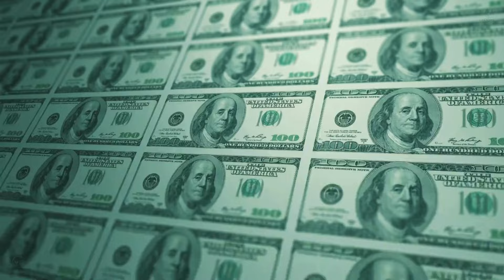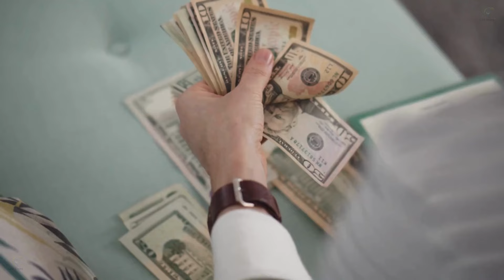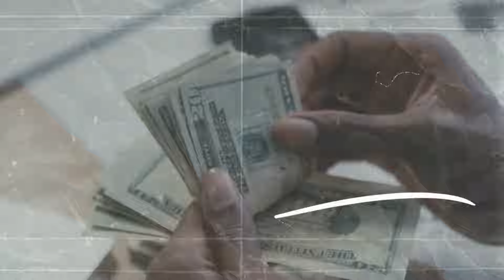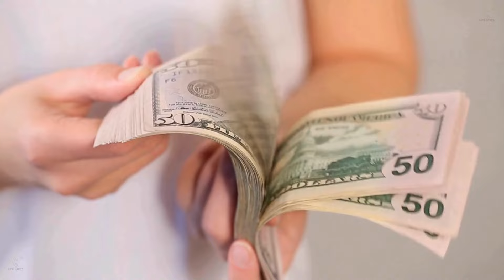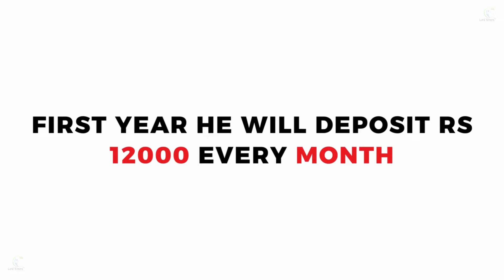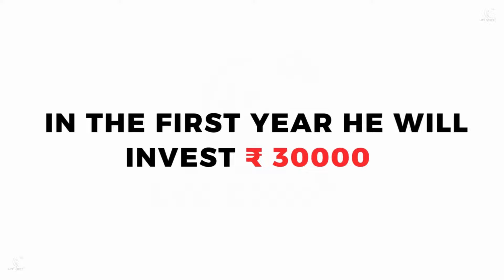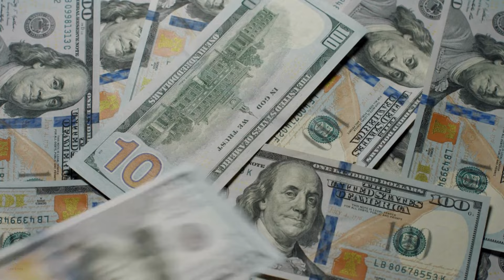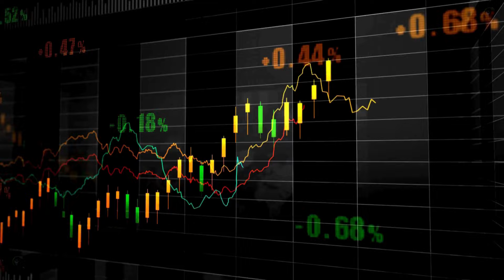आपकी Salary ₹15,000 है?? Salary से करोड़पति बनना सीखे । ₹15,000 से ₹1.5 करोड़?? [Hindi] | Life steps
Welcome back, motivated souls! Today, we're diving deep into the transformative journey from a modest ₹15,000 salary to the lofty heights of ₹1.5 Crore. Yes, you heard that right – it's not a dream, it's a tangible reality waiting for you to claim it.

In this empowering video, we're unraveling the secrets, strategies, and mindset shifts required to transcend financial limitations and step into the realm of abundance. We'll navigate through the practical steps and profound insights that can turn your humble beginnings into a flourishing empire.

But let's address the elephant in the room – how on earth can someone turn a seemingly insignificant income into a staggering ₹1.5 Crore? The answer lies in the power of intention, commitment, and strategic action. It's not about the size of your paycheck; it's about the size of your dreams and your unwavering determination to achieve them.

Throughout this journey, we'll debunk common myths surrounding wealth accumulation and replace them with actionable principles that have stood the test of time. From mastering the art of saving and investing to leveraging the potential of passive income streams, we'll equip you with the tools necessary to navigate the complex terrain of financial freedom.

But perhaps the most crucial aspect of this transformation lies within – the cultivation of a millionaire mindset. We'll explore the mindset shifts required to break free from scarcity thinking and embrace the abundance that surrounds us. It's about rewiring your beliefs, overcoming limiting beliefs, and stepping into your inherent power to create the life of your dreams.

So, if you're ready to rewrite your financial destiny, if you're ready to shatter the glass ceiling of mediocrity, then this video is your guiding light. Join us as we embark on a journey of empowerment, inspiration, and transformation. Because remember, your salary does not define your worth – it's merely a stepping stone on the path to greatness.

Are you ready to unleash your full potential and claim the abundant life that you deserve? Together, let's rewrite the narrative and inspire millions to rise above their circumstances and create a life of infinite possibility. As always, stay inspired, stay empowered, and never stop believing in the power of your dreams.

Image Source Credit : Google Free Images

Note : In this video Used photoes and clips taken , mixkit.co , and also other google websites. Those photoes and clips don't own by me.